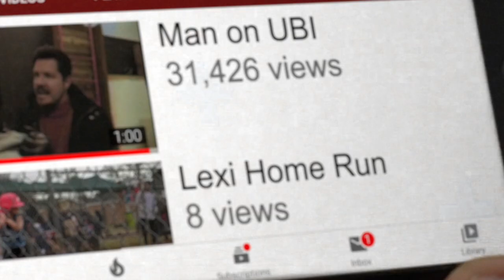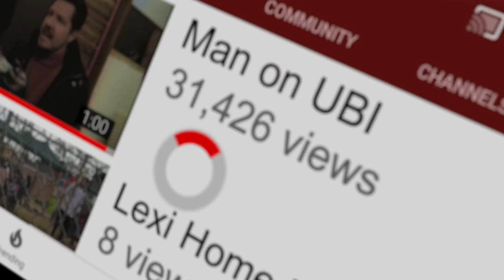The Jobs I'll Take: Supporter [Sci-Fi Short Film]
The fifth installment of my sci fi short film series on the jobs where algorithms might replace humans in the not so distant future.

Starring David Seger, Kendal Kennedy

Shot by Jon Hill
Sound by Dylan Martin